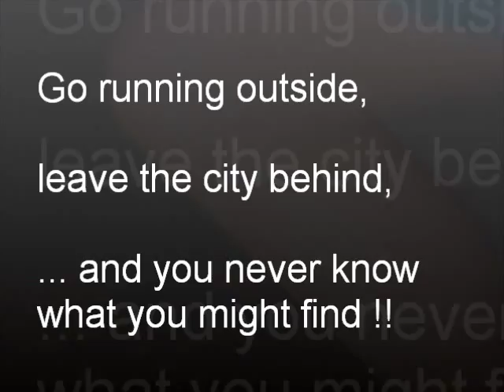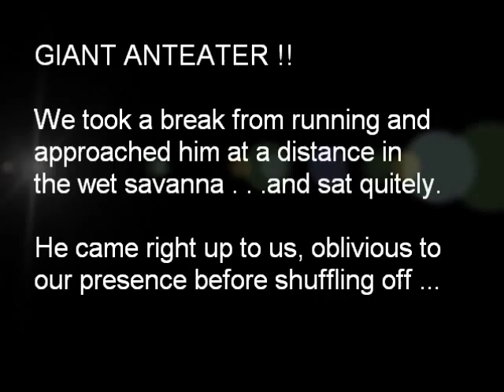Running with Giant Anteaters!!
Get your running shoes on (or don´t bother if you run barefoot!), run out of the city, see what wildlife you find!!! We ran into a Giant Anteater the other day, a stranger fellow I have never seen. check him out!